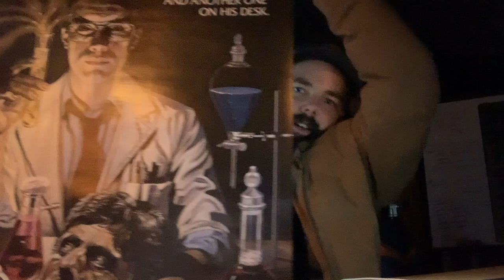CAMERA AND BOOM MIC WISH (HONEST TITLE)